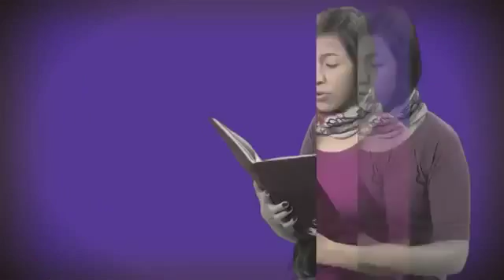Micros Colombeia - Campaña de lectura